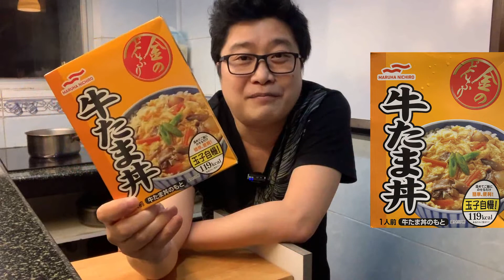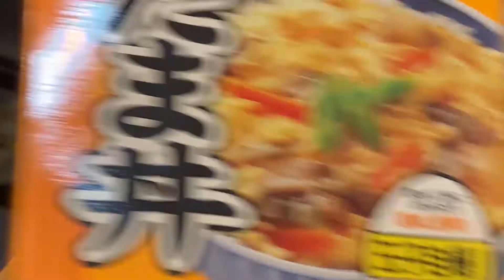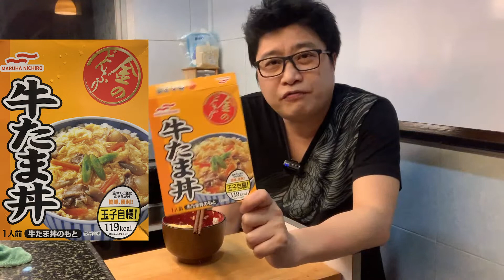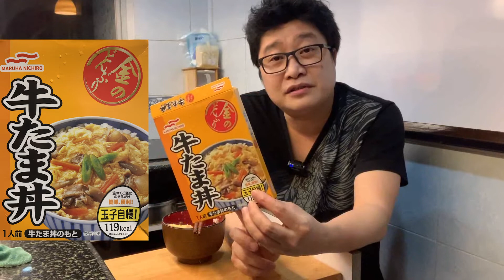【日式滑蛋牛肉飯】醉酒美食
您收睇係個人問題。【假如有問題】請問自己唔好問我。eng  ver. don't ask me for any good for u, because u got the answer when u stop your heart. if not pls still don't ask me~ I'm not the one to answer your question. find your ansswer by your self. your businsses is not mine. Take all your self. pls. thanks. ps: i don't care anyone. U're the one. if u feel any bad feelling after watch my video, that's not my problem.  u may feel sad or happy after watch my video; I don't care and also it's not my problem. after 5 sec of the video u watch u be take all problem of your self. don't me for any comm. to slove any problem of your life.
* 片中所有影像與對話內容只屬【個人意見】：不喜勿插，或者吾好收睇。如有deadpool請照照鏡然後訓番個靚覺。
** 使用youtube只為「分享」。
貓叔FB : 貓叔meowsuk